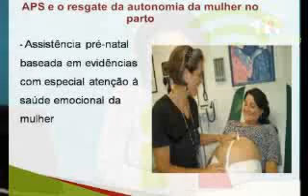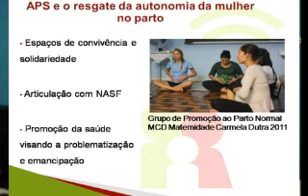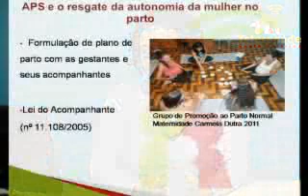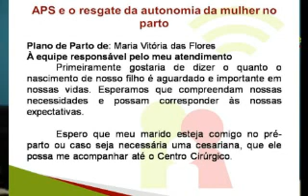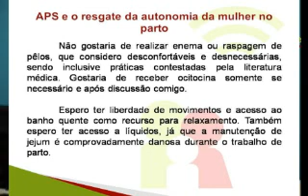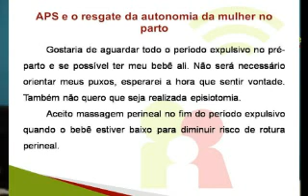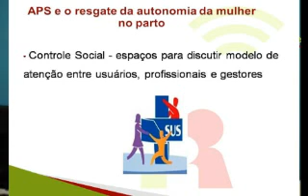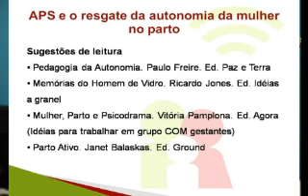Web: APS e o resgate da autonomia da mulher no parto - parte 2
Webconferência de 12/07/12, com Halana Faria, pelo Telessaúde SC.